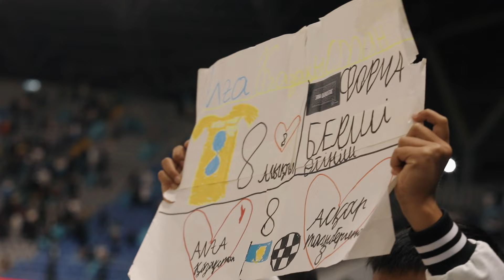Қазақстан – Финляндия ойыны | Матчтан влог | Стадионда 30 мың жанкүйер